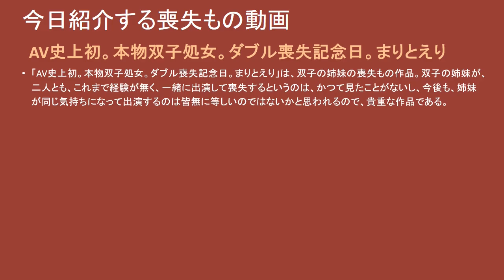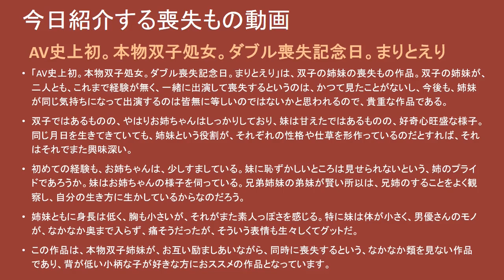【永久保存版】最高の喪失ビデオ1選 ⑤